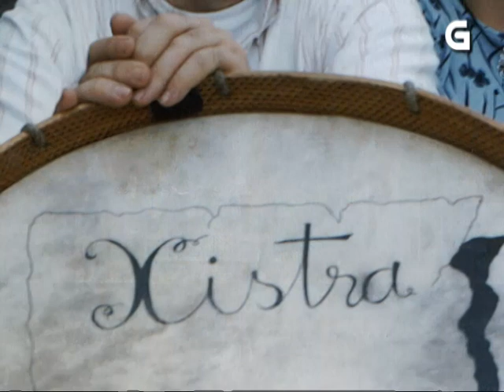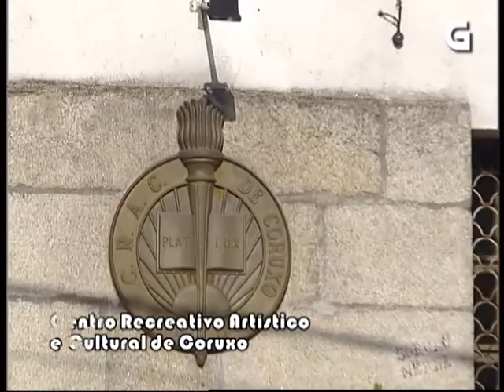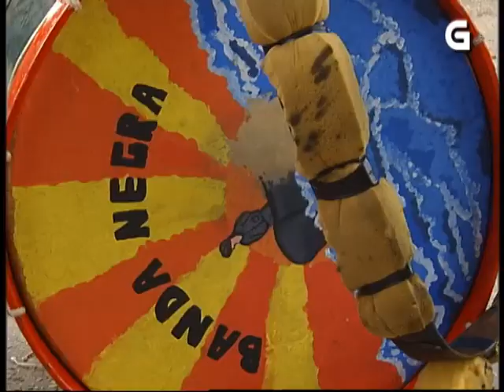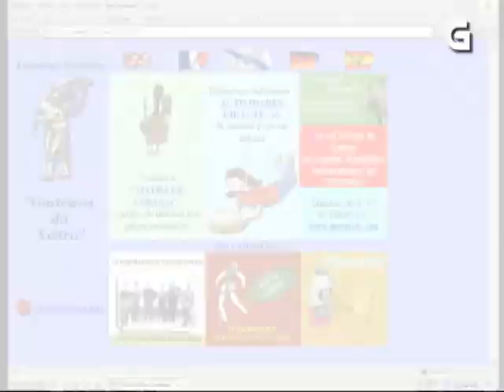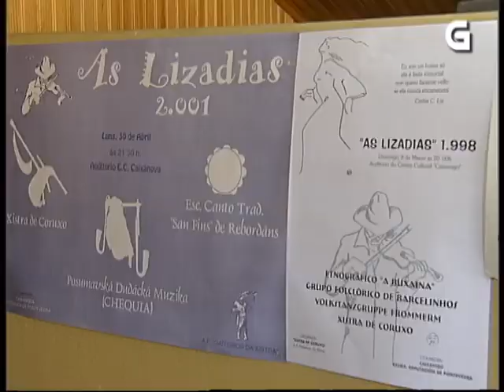Alalá nº 68 "Xistra de Coruxo" - TVG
Emisión en Televisión de Galicia: 11/03/08

Mentres non empeza a treboada, podemos gozar coa paisaxe deste país imaxinario empezando pola súa capital: Coruxo. Un lugar fermoso e privilexiado no que a terra e o mar estiveron sempre collidos da man e no que as influencias do resto do mundo sempre foron ben acollidas e adaptadas. (Tanto que ata teñen unha gamela coruxeira que naceu da unión dunha gamela galega e unha maseira portuguesa). Pois neste lugar tan peculiar naceron a maioría dos membros do grupo Xistra, e disto hai xa vinte anos. Tralo grupo, formaron unha asociación, a de Gaiteiros da Xistra. Nestas dúas décadas xa podedes imaxinar que foron moitos os “xistraleiros” que pasaron polo grupo, que tras pasar por distintas etapas e por distintos coceptos de facer música, volveu ás súas orixes: á tradición galego-miñota, á cultura que un día tivemos en común galegos e portugueses. Co obxectivo de recuperala e espallala, aqueles mozos que un día se empezaron a tocar no centro Recreativo do barrio, continúan traballando. O curioso é que case ningún dos xistra se dedica profesionalmente á  música, tocan, nunca mellor dito, por amor a arte e por manter activa a Asociación gaiteiros da Xistra. A través dela organizan concertos didacticos, publicación sobre grupos históricos da zona e outros moitos proxectos que teñen que ver coa música galego-miñota.